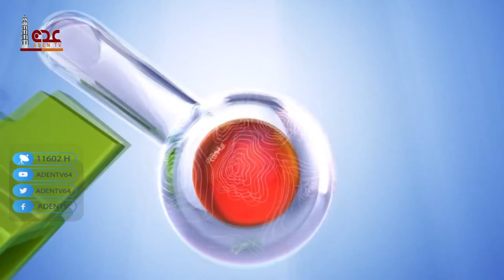حالة الطقس ليوم السبت في محافظات الجمهورية اليمنية 17 04 2021 | قناة عدن الفضائية